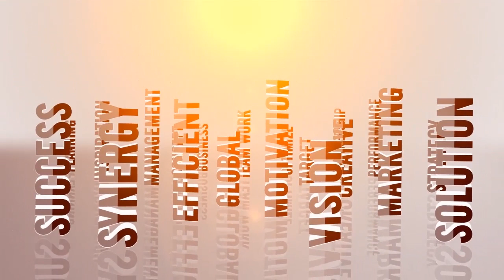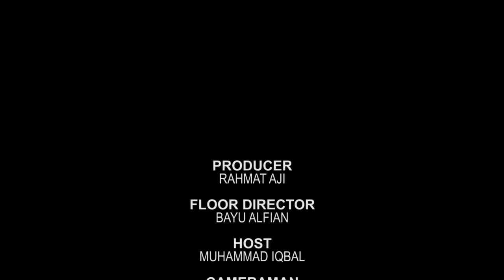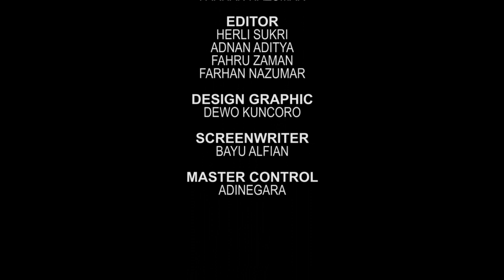[ TIPS BISNIS ] Eps 2 - VISI MISI BISNIS